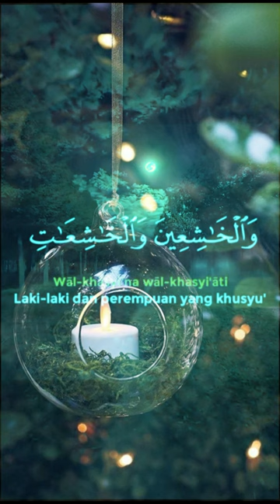Beautiful recitation of Quran quran Ayat youtubetshorts islamic.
beautiful recitation of Quran quran Ayat youtubetshorts islamic beautifulrecitationofquran beautifulvoicehearttouching mostbeautifulquran islamicvideoallah.